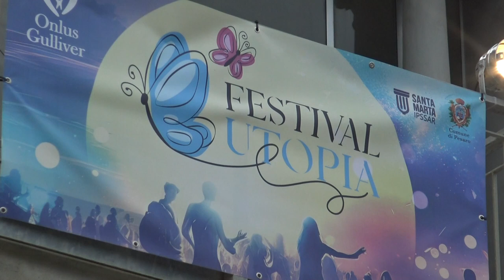LAVORO E INCLUSIONE: PER TUTTA L' ESTATE E' "FESTIVAL UTOPIA" AL SANTA MARTA